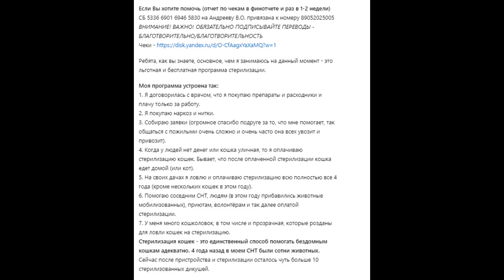Сбор на оплату стерилизации бездомных кошек. ОЧЕНЬ ПРОШУ ПОМОЧЬ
532 хвоста нашли свой новый дом
Если Вы хотите помочь (отчет по чекам в финотчете и раз в 1-2 недели)

СБ 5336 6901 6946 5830 на Андрееву В.О. привязана к номеру 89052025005

ВСЕГДА ОЧЕНЬ НУЖЕН КОРМ И ПРИВИКИ, лекарства, наполнитель, оплата стерилизации.
Я спасаю животных с этих дач уже 4 года. Дома сейчас большое 40 животных, которым я ищу дом.